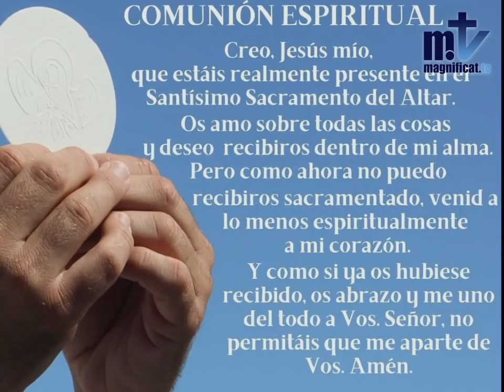Santa Misa de hoy, Domingo de Ramos en la Pasión del Señor, 28-3-2021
28 de marzo de 2021.- (Camino Católico).-  Celebración de la Santa Misa de hoy, Domingo de Ramos, comienza la Semana Santa, emitida por Magníficat TV, presidida por el P. Javier Martín FM.